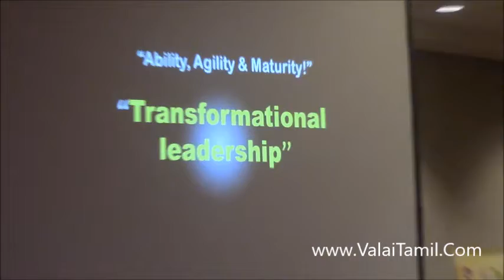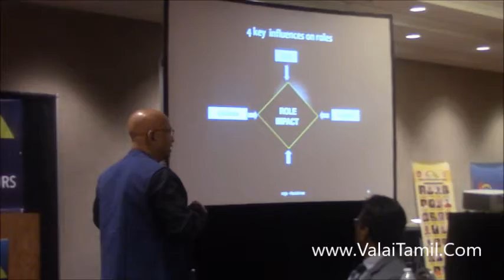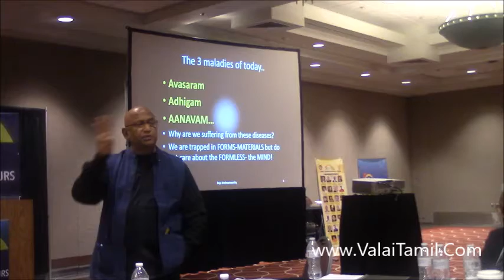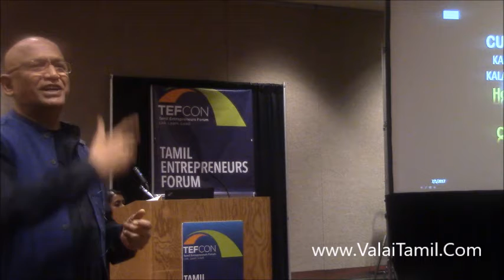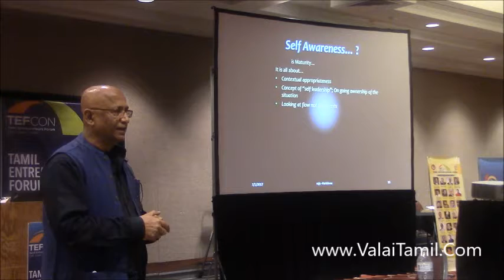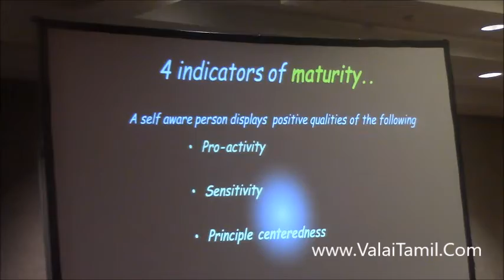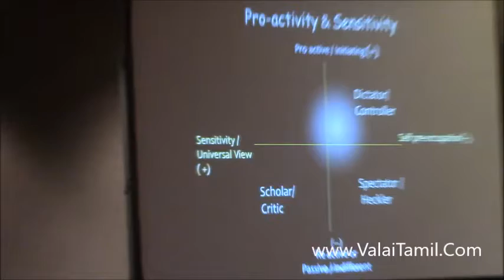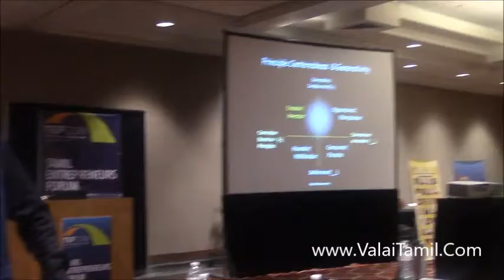Transformational Leadership Amazing speech by Actor, HR expert Raja Krishnamoorthy